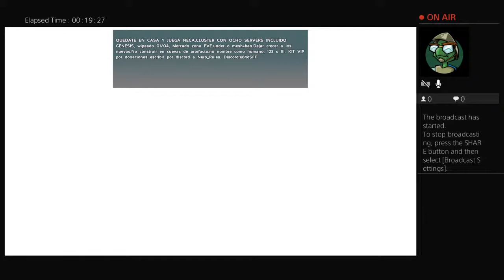ARK Survival Evolved (exploring genesis)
Daily uploads,gaming and more